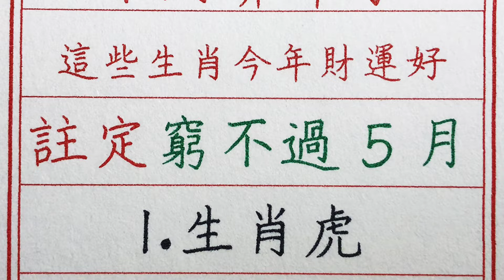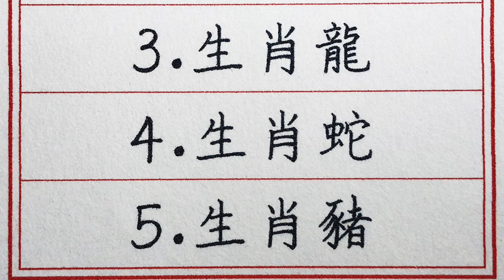老人言：不用算命了，這些生肖今年財運好，註定窮不過5月